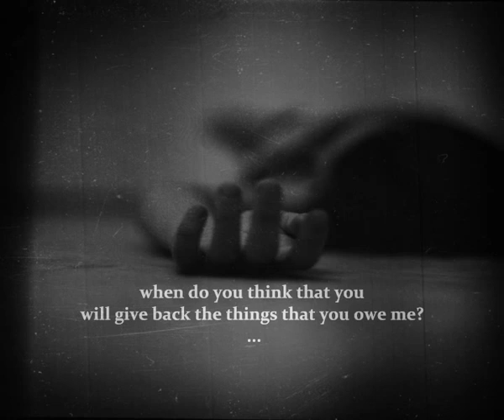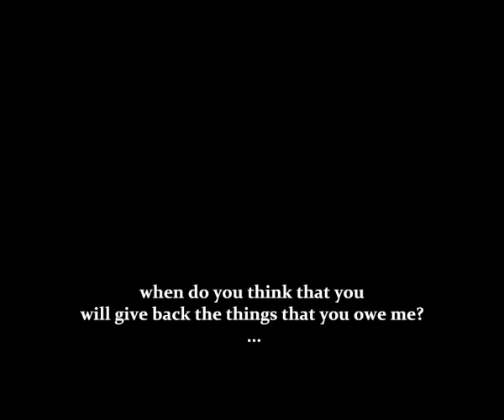Katatonia - The Promise of Deceit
Evening
coming through the crowd
I hold my head high
straining
out here dissonance surrounds
I see the wings behind your back.

Burned all the maps to reach you
watching distant names
I saw danger
and then I felt the pressure.

Downfall
this is our time
the setting sun over all I ever had.

So when did you come to think
that you would tell me that I have no one
and when do you think that you
will give back the things that you owe me?